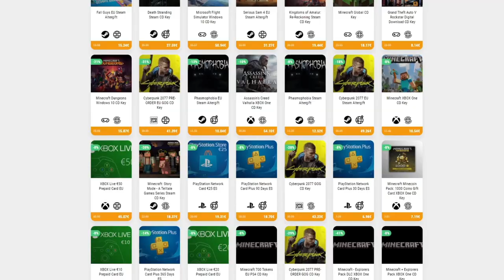EL PISOTÓN SOBRENATURAL DE DOKKAEBI • Skul 1.0 - Episodio 08